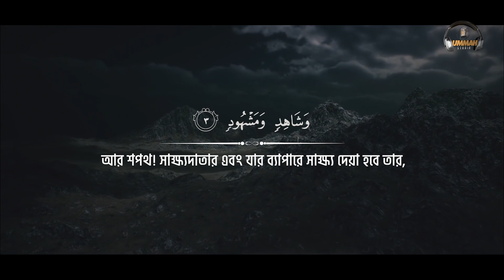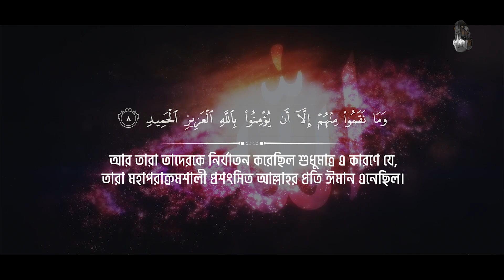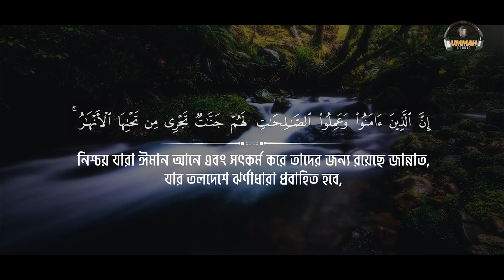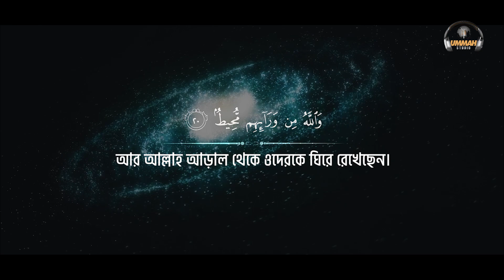Surah Al-Buruj ( البروج )┇Abu Ahmad Al-Hindi ┇ Ummah Studio